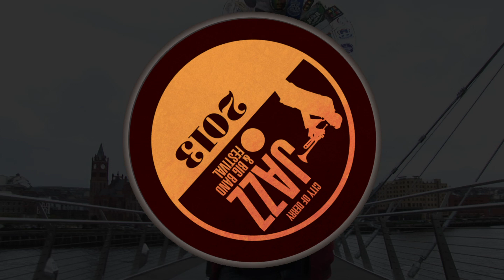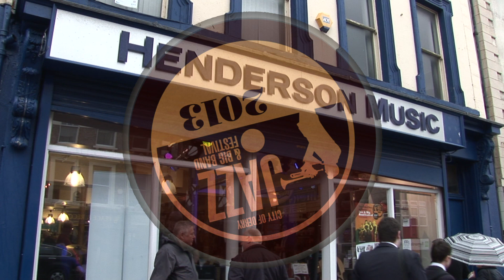City of Derry Jazz and Big Band Festival 2013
CONTAINS FLASH PHOTOGRAPHY
A taste of some of the great acts at this year's festival.